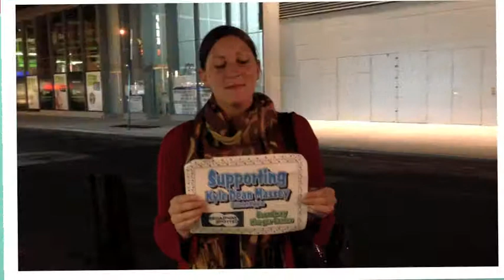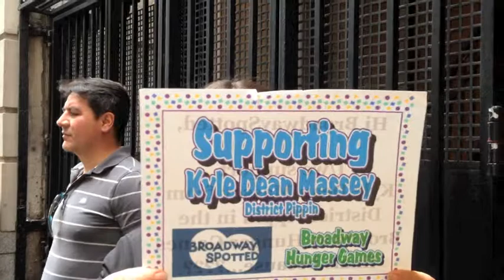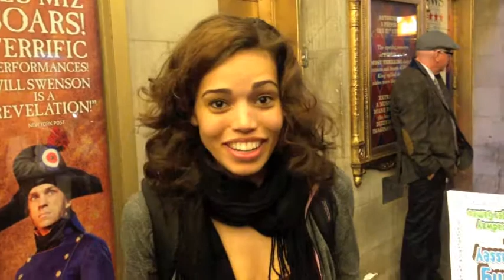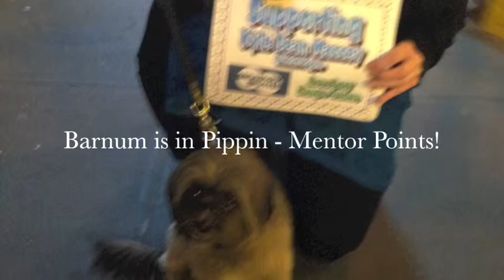Broadway Hunger Games Finals - 2014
Here is a video in support of Kyle Dean Massey in the 2014 Finals or the 3rd Annual Broadway Hunger Games... please for more information, or go vote for him by 5 pm May 5, 2014!